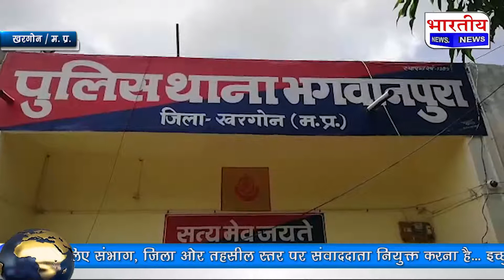भगवानपुरा थाना क्षेत्र के गोपालपुरा मे नौ वर्षीय बालक की कुए मे डुबने से हुई मौ...